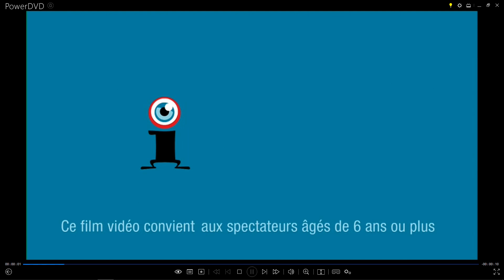French Warning Screens and Eyeball Guy Screen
Taken from Teenage Mutant Ninja Turtles Wanted Bebop and Rocksteady Australian DVD